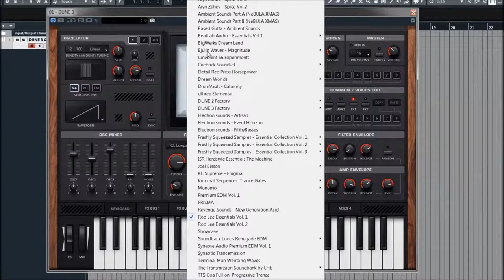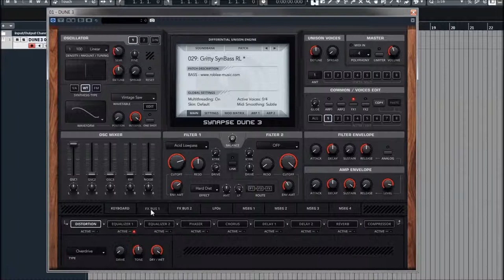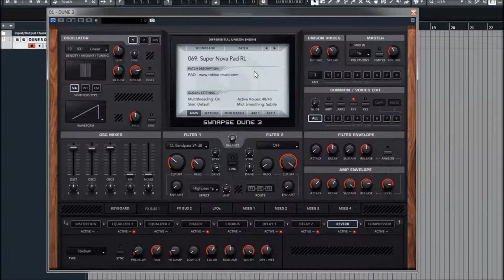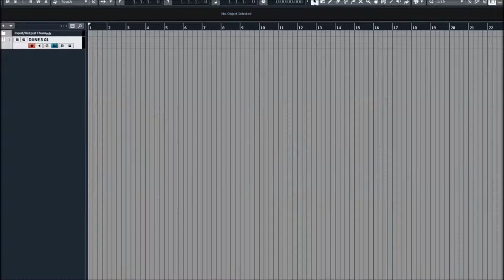Synapse Audio | Dune 3 | Rob Lee Essentials Vol.1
DUNE 3 builds on the award-winning DUNE 2 synthesizer, adding frequently requested features and innovative ideas, to create the best DUNE experience ever!

DUNE 3 comes with many new patches crafted by expert sound designers. Since DUNE 3 is fully patch-compatible with DUNE 2, it includes its presets as well,
doubling the factory library size to more than 1000 patches.

The scalable user interface supports Full HD, as well as Retina displays on the Mac.

-8x Unison = up to 520 oscillators per note!